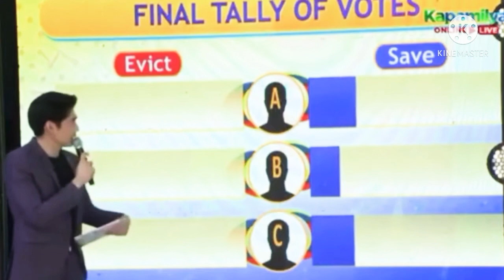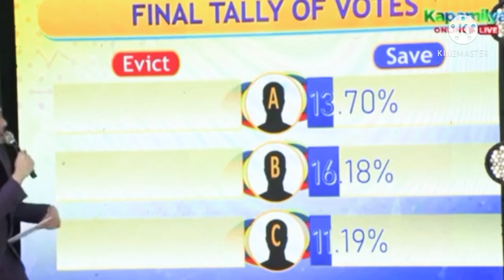7th eviction night | Kyron nagpa-alam na